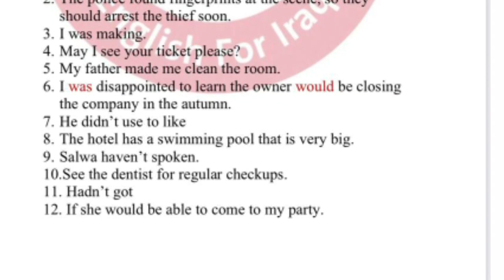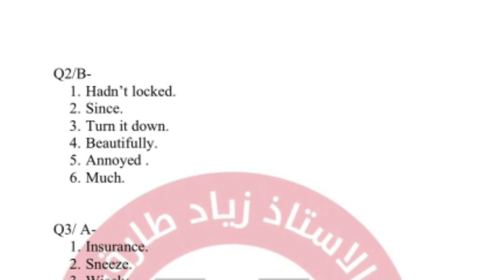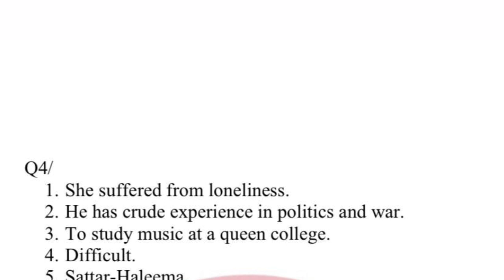الاجوبة النموذجية لمادة الانكليزي الصف السادس الادبي الدور الاول ٢٠٢١